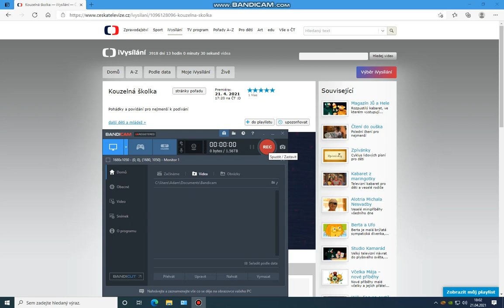Kouzelná školka s Michalem a Františkem 21.4. 2021 😀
Michal a František na Vás už dnes čekají v Kouzelné školce.😀